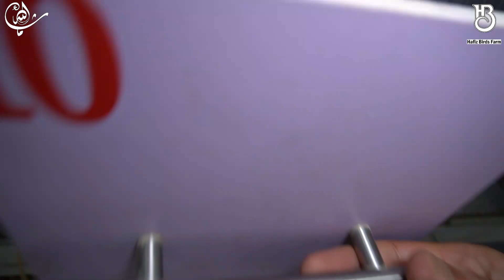Visit Feathers Farm Love Birds Breeding Setup || Most Beautiful Farm in Town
.اپنے برڈذ سیٹ اپ اور ایورئ کی وڈیو بنانے کے لیے ان نمبرز پر رابط کریں
Through this channel you will be able to learn about lovebird’s mutations, pairing, combinations & genetics and much more know about birds & breeding. We also visit different breeders to promote the hobby and share her experiences with our viewers.